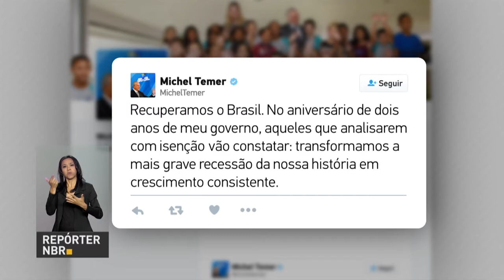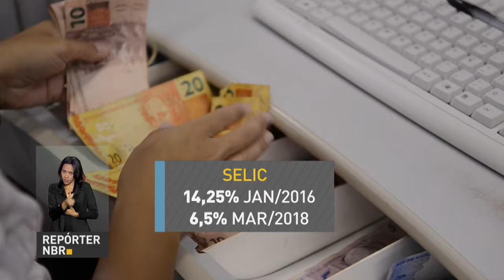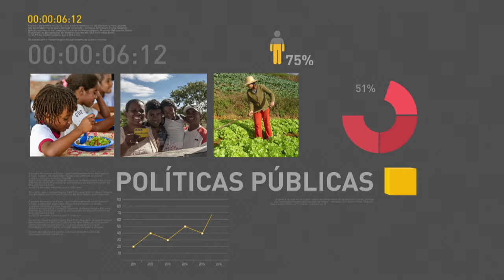BOLETIM REPÓRTER NBR 12h - 15 de maio de 2018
REPÓRTER NBR 12h - 15.05.18: confira a agenda presidencial desta terça-feira (15). Veja também: Copom deve anunciar nesta quarta-feira (16) a nova tendência da taxa básica de juros, a Selic.